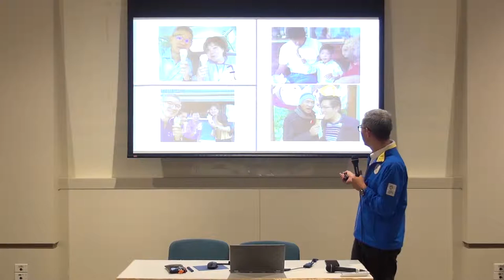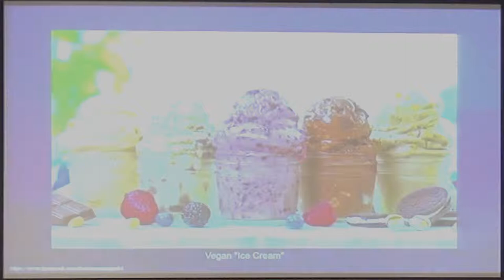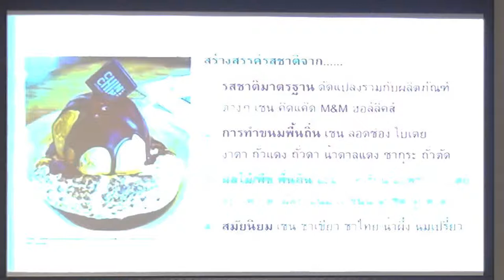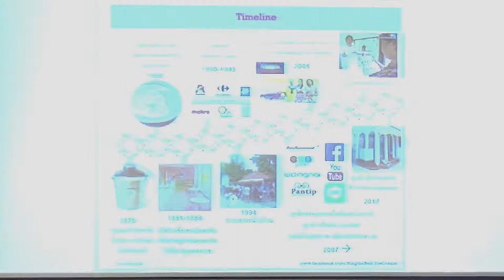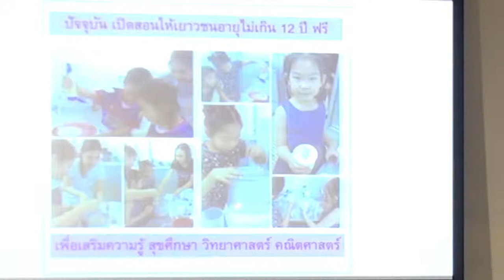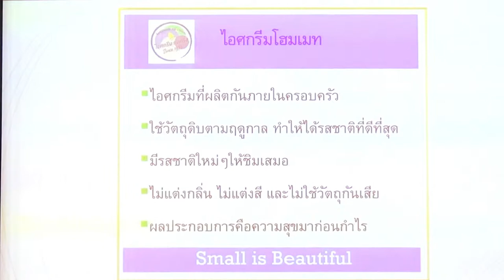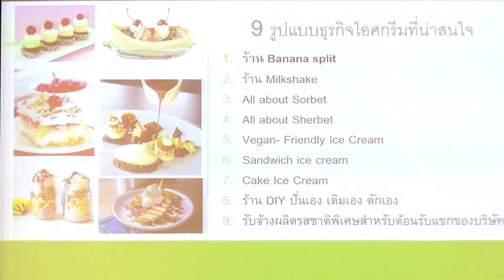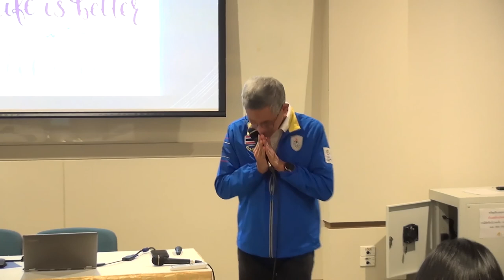การบรรยาย "Cow to Cone : วิธีสร้างธุรกิจไอศกรีมให้เป็นตำนาน"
การบรรยายหัวข้อ "Cow to Cone : วิธีสร้างธุรกิจไอศกรีมให้เป็นตำนาน" ร่วมแชร์ประสบการณ์ของธุรกิจครอบครัว โดย คุณเดชนะ สิโรรส ผู้ประกอบการ ไอศกรีมกดกริ่ง นิมมานฯ ซอย 5 ในงานประชุมประจำปี สวทช.ภาคเหนือ 2562 วันที่ 9 กุมภาพันธ์ พ.ศ. 2562 ณ ศูนย์ประชุมและแสดงสินค้านานาชาติเฉลิมพระเกียรติ 7 รอบพระชนมพรรษา จังหวัดเชียงใหม่